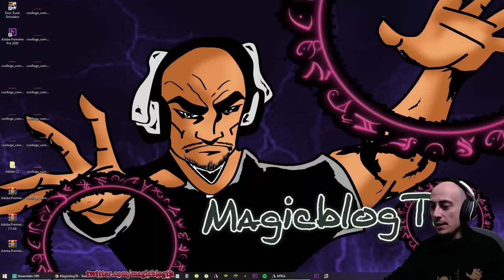Preparaos, que con Kaldheim vuelven los ¡¡ELFOS!! Spoilers+Mazo+Gameplay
Mazo
3 Pastor de alosaurios (JMP) 28
4 Elfa llamaclanes (M19) 179
4 Élite de Dwynen (JMP) 389
3 Behemot cascocráter (JMP) 385
1 Yermos reptantes (ZNR) 262
3 Compañía reunida (AKR) 186
4 Visionario de Llanowar (M21) 193
4 Campeón de la Hoja de Acero (DAR) 182
4 Visionaria élfica (ORI) 175
4 Elfos de Llanowar (DAR) 168
19 Bosque (SLD) 108
4 Archidruida élfico (JMP) 391
3 Druida del paraíso (WAR) 171

Sideboard
1 Vivien, campeona del bosque (WAR) 180
1 Compañía reunida (AKR) 186
3 Colmillothrag (JMP) 436
1 El Sol Inmortal (RIX) 180
2 Rhonas, el Indómito (AKR) 213
3 Marchitarse (IKO) 176
3 Santuario de los moldeadores (XLN) 206
1 Trol desafiante (WAR) 157